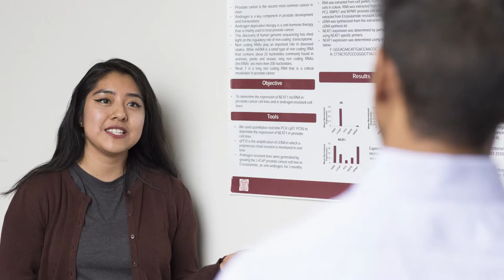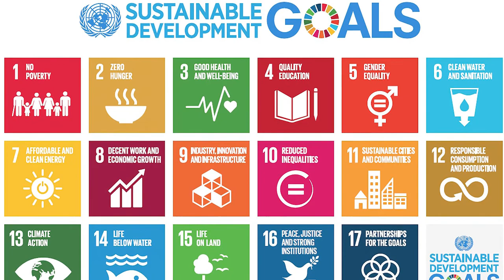STEM Diversity at NYSCI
NYSCI Explainer Daisy Tetecatl talks about being a woman in STEM and how having a STEM education helps achieve Sustainable Development Goal #5 (Gender Equity). She also discusses how women and girls with a STEM training can better support achievement of all other SDG goals.

Director: Kevin Cunningham
Camera: Lesley
Interviewer: Ryan
Lights: San San
Audio: Maanal
Editor: Alicia